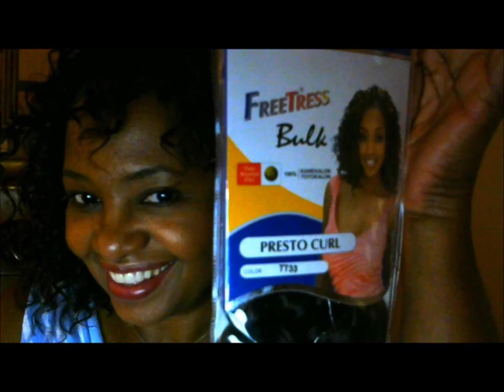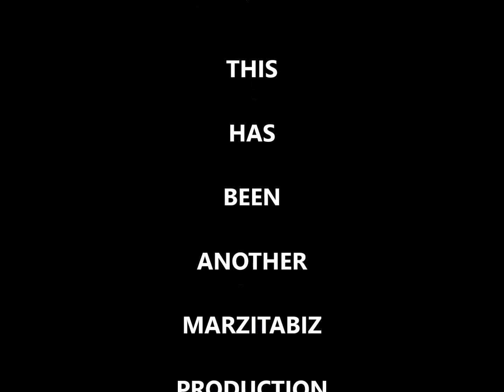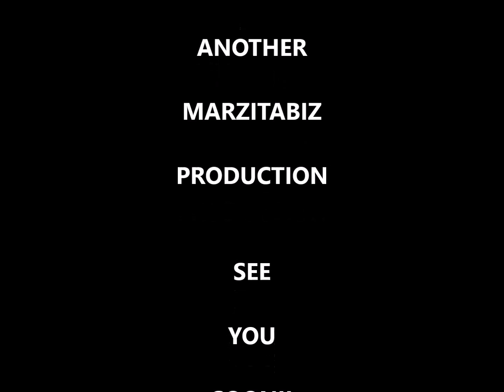FREETRESS PRESTO CURL THREE WEEK REVIEW TT33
FREETRESS PRESTO CURL BRAID BULK (CROCHET BRAIDS)
THREE WEEK REVIEW- 5 STARS
SIMPLY LOVE THIS HAIR!